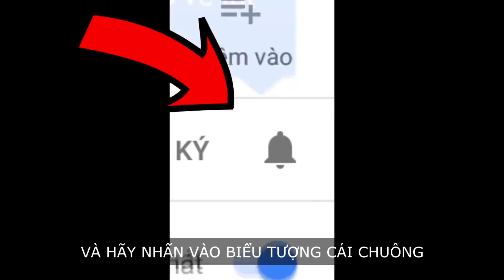ĐÂY MỚI LÀ TRÒ CHƠI CON BẠCH TUỘC ??? | Pobbrose Octogeddon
Pobbrose chơi game bựa Octogeddon gameplay